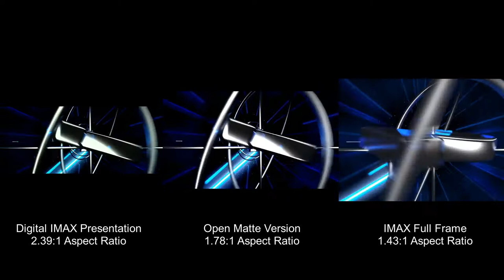Furious 7 IMAX Countdown | 1.43 vs. 1.78 vs. 2.39 Comparison | ItzJonnyFX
Furious 7 IMAX Three-Way Countdown Comparison edited using VSDC Video Editor.

When they render out IMAX Countdowns, they always make it in the IMAX Aspect Ratio and then adjusts it accordingly to the aspect ratio of the film or format. They always render it out at a extreme Open Matte (1.43:1) just incase they decide to do some IMAX 70mm Film Prints, and they’d simply just adjust it for whatever aspect ratio they want, in case they had scenes at 1.90:1, or even 1.43:1 or the entire film, the aspect ratio is preserved at least in digital intermediate

Hey guys! ItzJonnyFX here and this is my YouTube channel, first of all I would like to thank you for checking it out, and my channel is about making videos about Film Editing and shit. Please feel free to hit that subscribe button to help support my channel and maybe look around and see if you like any of my content, but if it's not your cup of tea, that's quite alright with me.